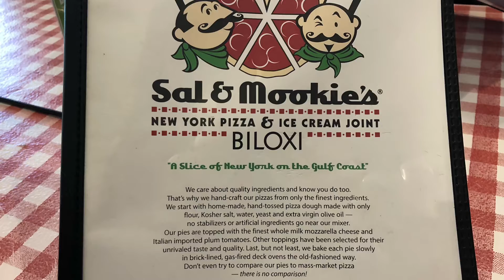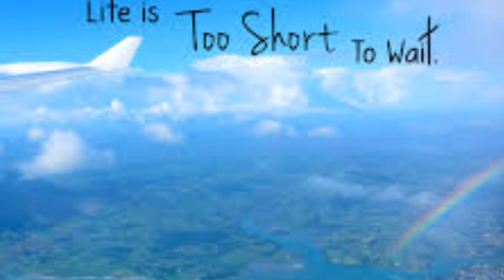Sal & Mookie’s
Our visit to Sal & Mookie’s in Biloxi Mississippi